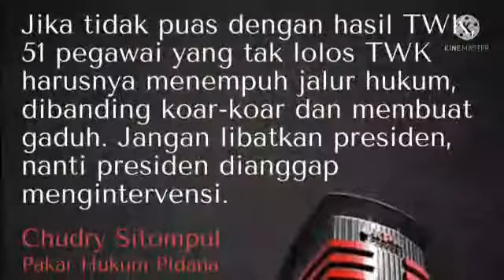51 eks pegawai KPK tersebut memang pantas tidak lulus ASN